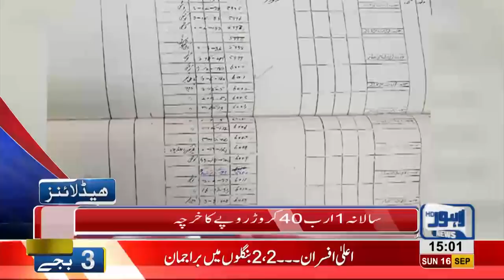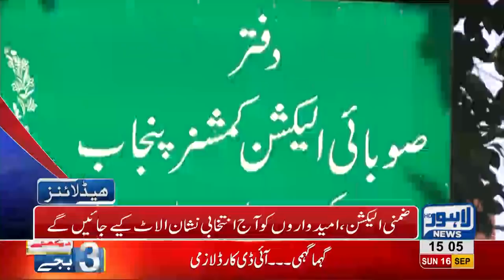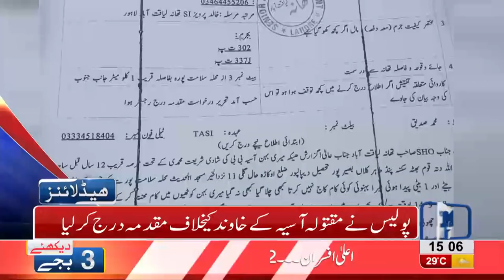03 PM Headlines Lahore News HD - 16 September 2018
Watch 03 pm headlines: Rich bureaucrats of a poor country -  CJP Summons CEOs of mineral water companies today - Refrain to offer me any designation after retirement says Chief Justice of Pakistan - Kala Bagh dam is next after Bhasha dam, says CJP - Railway hospitals to be privatized - Rasm e Qul of Kulsoom Nawaz will be held today - Governor House Punjab opens its doors for public - Lady Wellington hospital appoints sweeper as Operation Theater Assistant - PSL's 8 matches to be played in Pakistan.